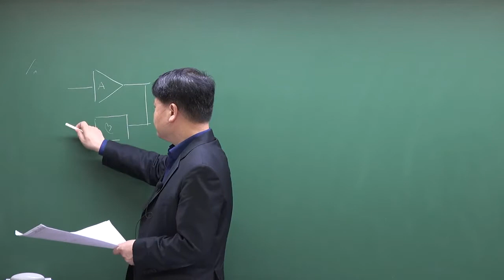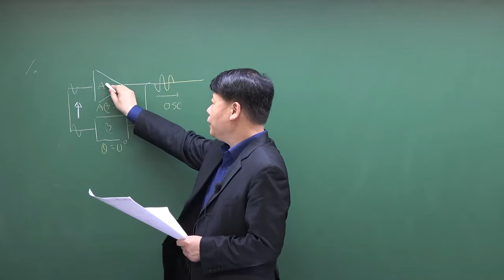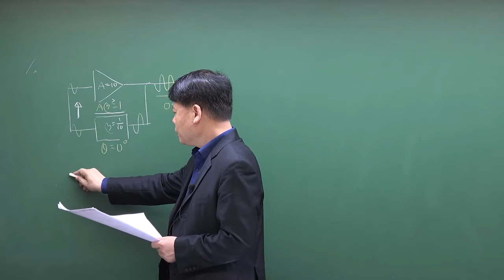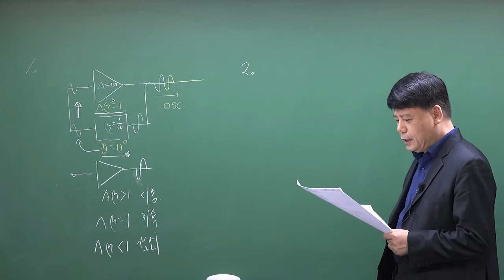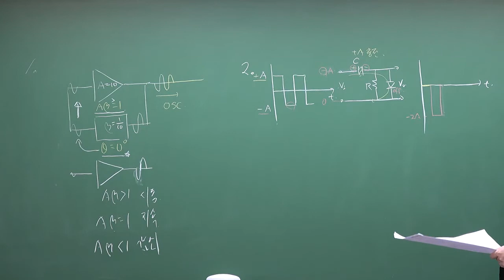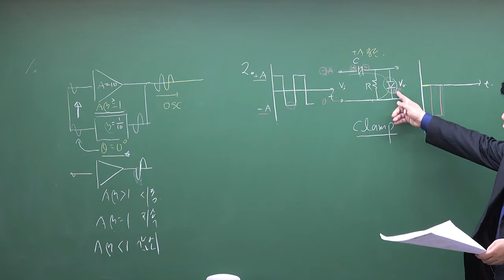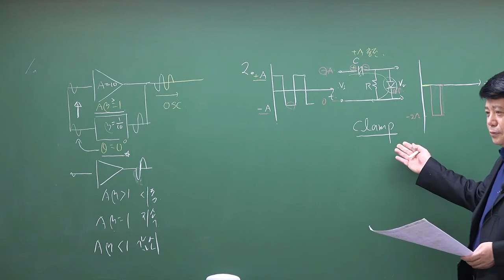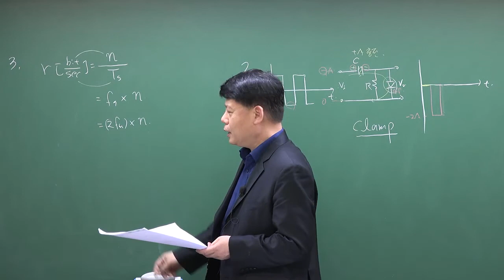2020년 국가직 7급 전자회로(1번~3번)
2020년 국가직 7급 전자회로(1번~3번)